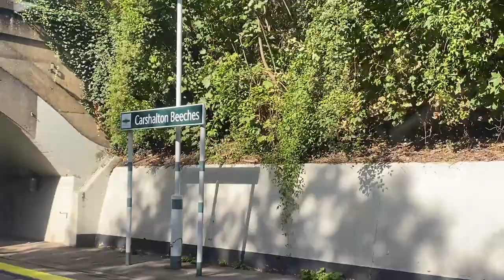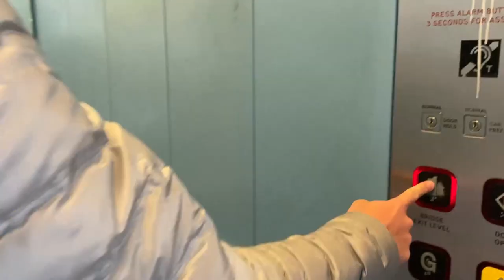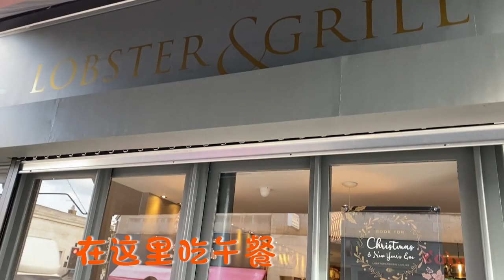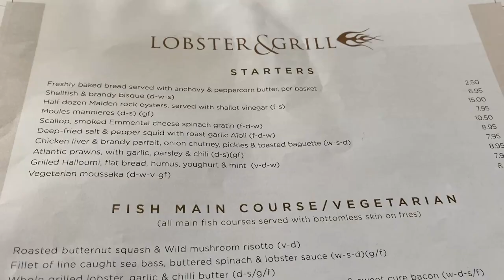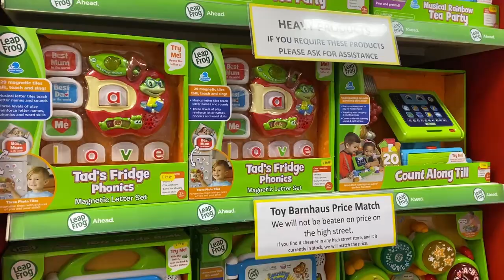SUTTON HIGH STREET VLOG| LONDON